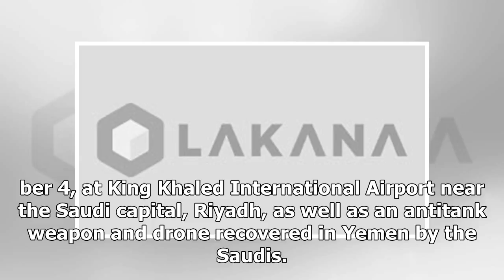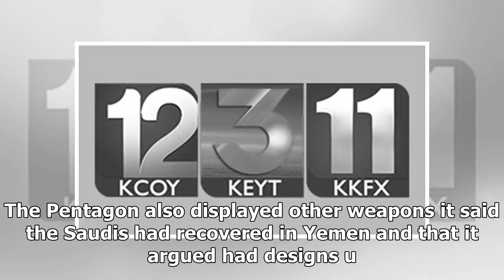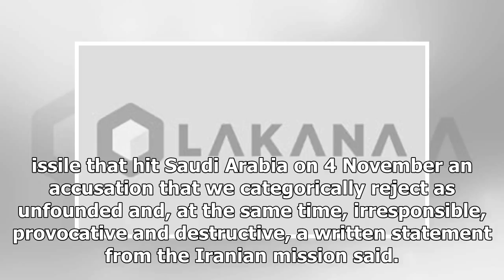Haley: missile debris 'proof' of iran's un violations- Breaking News TNC -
►* Fanpage:
►* Google Plus :